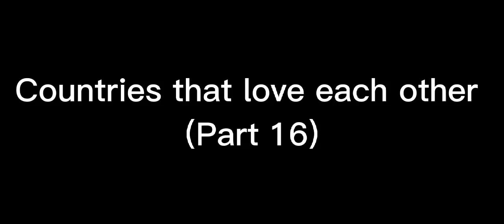Countries That Love Each Other (Part 16)